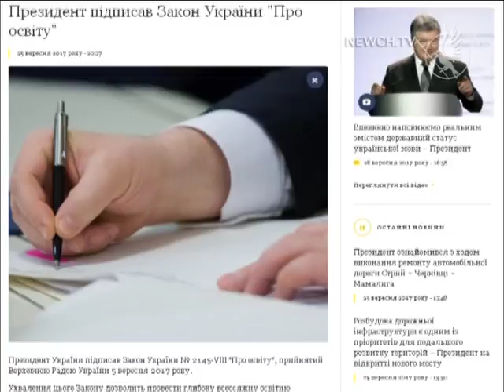Свято педагогів| Телеканал Новий Чернігів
Обласні премії Софії Русової та Георгія Вороного отримали 30 кращих вчителів Чернігівщини.
Щорічно день вчителя відзначають у першу неділю жовтня.